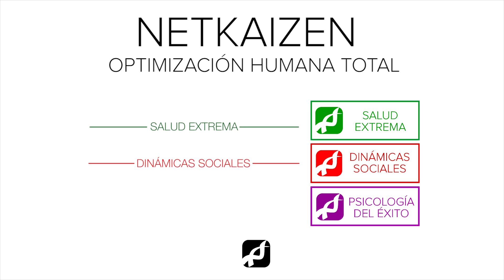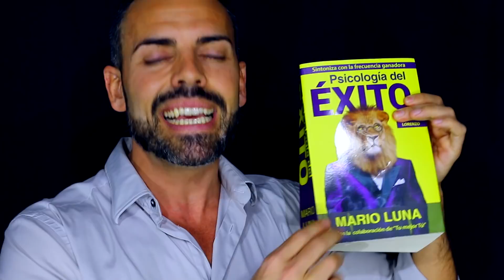El Poder de la Mente Subconsciente - Cómo Re-Progamar La Mente Para el Éxito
¿Conoces el poder de la mente subconsciente? ¿Sabes reprogramar tu cerebro? Este es mi secreto para explotar al máximo el poder del pensamiento y tener éxito en lo que te propongas.

___IMPORTANTE___

(Mis antiguos canales de Salud Extrema, Psicología del Éxito y Dinámicas Sociales se están integrando en este ÚNICO CANAL, donde entre todos podemos construir un "Templo de la Mejora Humana Integral". Y ¿puedes construir un templo sin sus pilares esenciales? No. Por eso (si todo sale bien), las "joyas de la corona" de mis otros dos canales se irán integrando poco a poco en este.)

P: Mario, ¿lo que dices no podría resumirse y hacer un vídeo de menor duración?
R: Mi trabajo no es DARTE INFORMACIÓN: es hacer QUE LA VIVAS mediante un sistema de coaching efectivo que incluye el uso de todo tipo de recursos y herramientas capaces de inducir en ti ("obligarte" inconscientemente) un estado óptimo para la interiorización de los principios que te enseño. ¿Por qué darte sólo información cuando puedo ofrecerte una EXPERIENCIA?

___MÚSICA___

__INFORMACIÓN ADICIONAL__

El vídeo original (que ha sido reeditado y mejorado para la ocasión) fue publicado por primera vez en mi canal "PSICOLOGÍA DEL ÉXITO" el 22 de febrero de 2016.